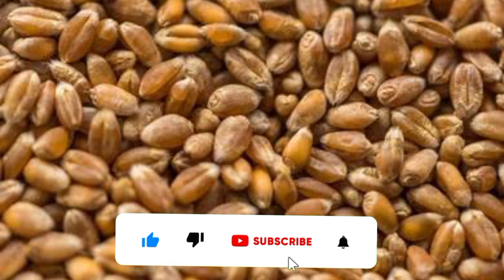Sapne Mein Bahut Sare Gehu Dekhna,सपने में बहुत सारे गेंहू देखना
Sapne Mein Bahut Sare Gehu Dekhna, सपने में बहुत सारे गेंहू देखना, seeing a lot of wheat in the dream

sapne mein gehu,
sapne mein bahut sare gehu dekhna,
sapne mein bahut sare gehu dekhna kaisa hota hai,
sapne mein bahut sare gehu dekhne ka matlab,
सपने में गेहूं,
सपने में बहुत सारे गेहूं देखना,
सपने में गेहूं का ढेर देखना,
sapne me gehu,
sapne me bahut sare gehu dekhna,
sapne me gehu dekhna,
sapne me gehu ki fasal dekhna,
sapne me gehu ka khet dekhna,
sapne mein gehu ki bori dekhna,
sapne mein gehu dekhna,
सपने में गेहूं देखना,
सपने में गेहूं का घर देखना,
सपने में गेहूं का खेत देखना,
सपने में गेहूं देखना क्या होता है,
सपने में गेहूं की फसल देखना,
सपने में गेहूं चावल देखना,